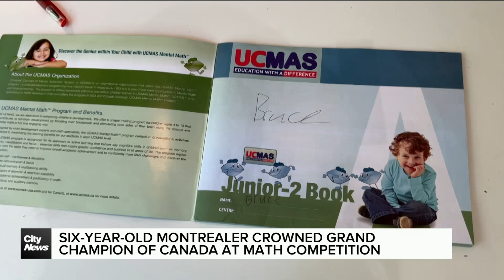Six-year-old Montrealer wins national math competition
"I’m very proud," said 6-year-old Montrealer Bruce Arthur Chang on being crowned the Grand Champion of Canada at this year’s UCMAS — a program which helps children develop cognitive skills while using an abacus as a tool. Adriana Gentile reports.